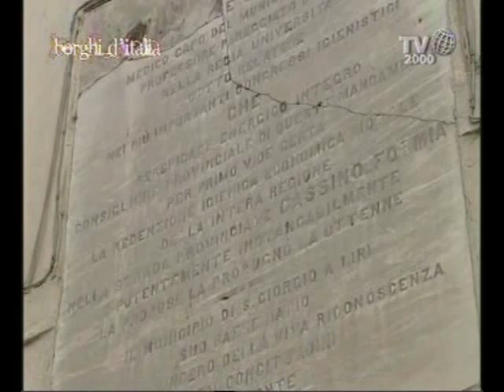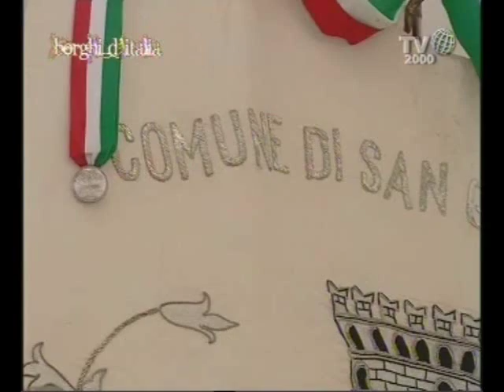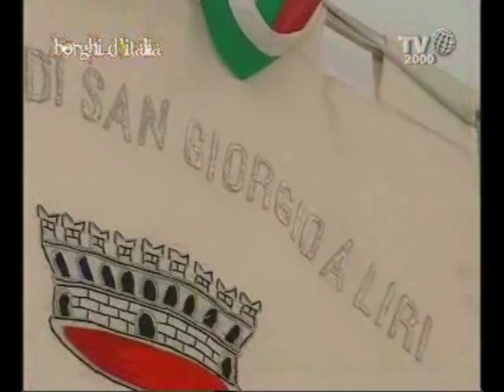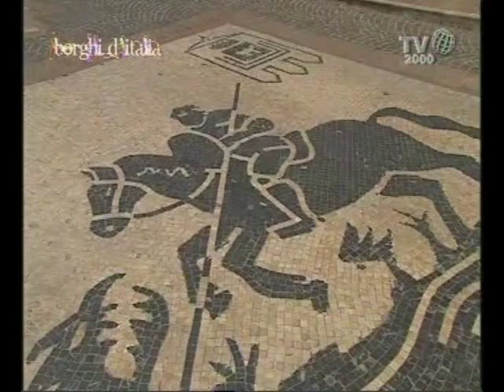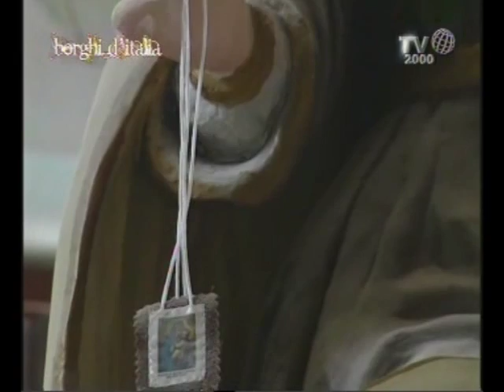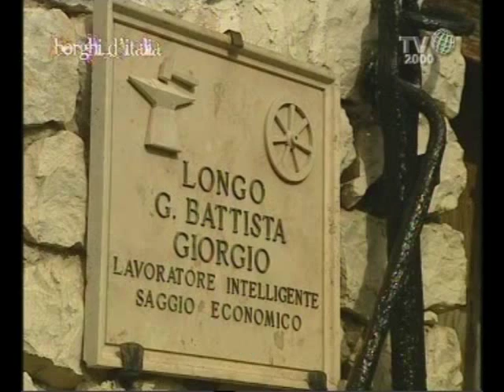San Giorgio a Liri (FR) - Borghi d'Italia (TV2000)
Il Comune di San Giorgio a Liri si trova nell'estremo sud della Provincia di Frosinone a 38 metri sul livello del mare e conta 3150 abitanti. Dopo la distruzione patita dai Saraceni nell'846 il paese viene riedificato dai monaci benedettini arrivati dalla vicina Montecassino. Sono ancora evidenti nel borgo due grandi leoni in pietra che i monaci avevano sistemato a guardia dell'abitato.